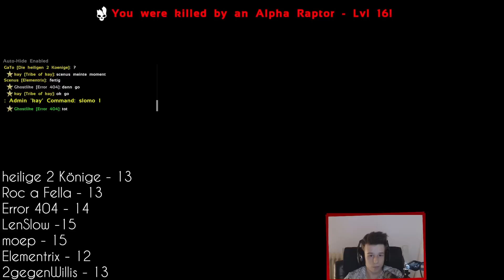ARK AUFS MAUL S2 #5 | Oh Shit...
ARK AUFS MAUL STAFFEL 2
Das Projekt wurde von KKplay, GaTo und Ghostlike ins Leben gerufen.

Der Grundgedanke von Ark Aufs Maul ist simpel.
In Staffel 2 spielen 7 Teams ums überleben.
Jedes Team besteht aus 2 Spielern und zusammen haben sie 15 Leben.
Es herrscht Aufnahmepflicht!